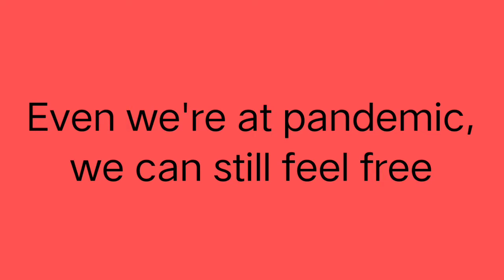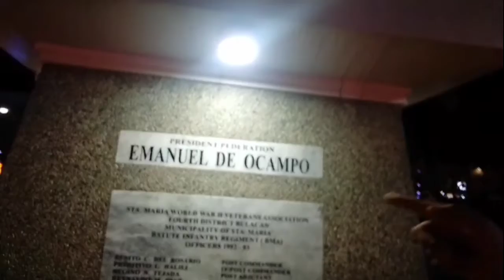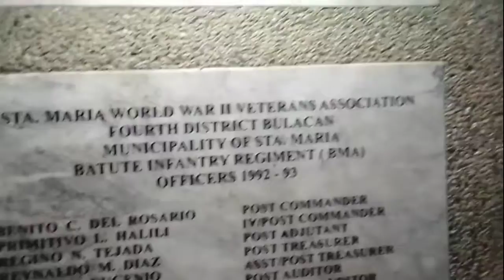Beautiful Park At Our Hometown | Shan Cai Loyola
Guys if you like to donate and support my channel and share your blessings. that will be helpful for my studies. just Paypal me and click the link below, Thank you so much. God bless you!

No Copyright